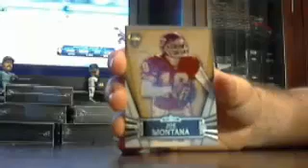majorlps supreme fb box #1 of 6 5/16 - ebay